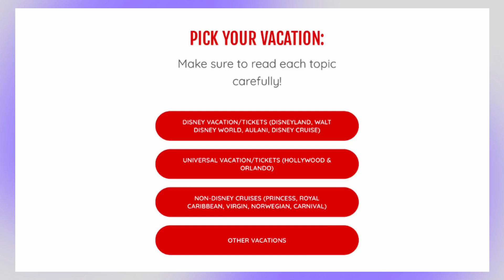Noah's Nightmare Podcast: All Things Scare Acting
We got to sit and talk with one of my besties about all things scare acting! If you’re thinking about doing it or are doing it for the first time this year, hear us out! We got tips and tricks for you! I commend all the scare actors who are about to jump into this haunt season, you guys ROCK! 🫶🏼👏🏼